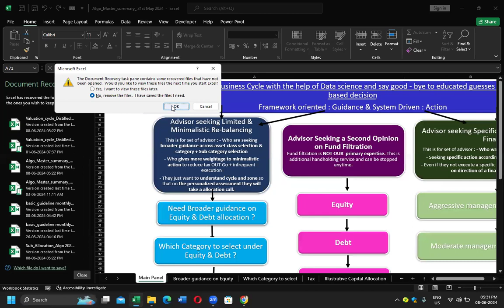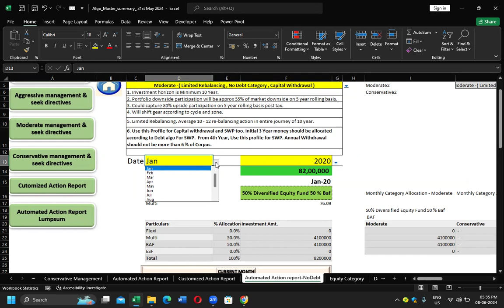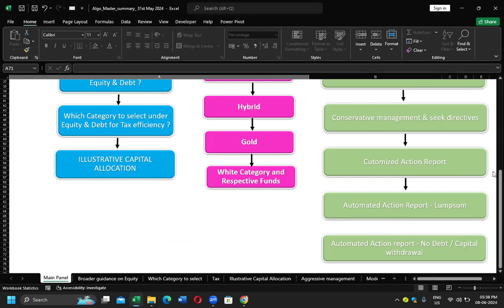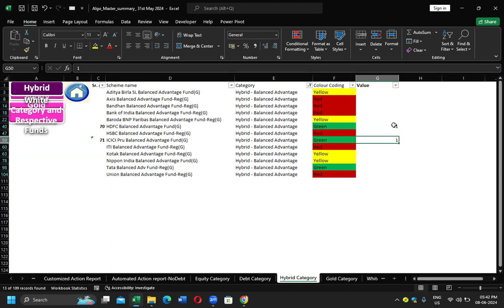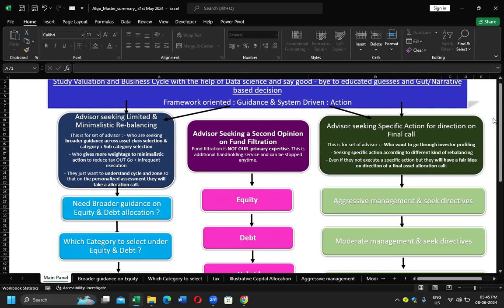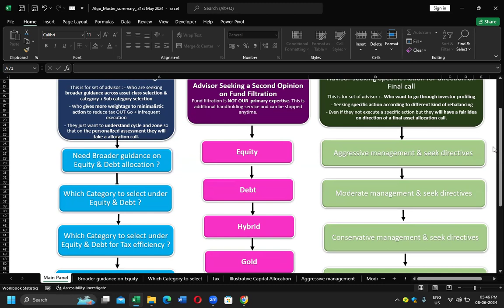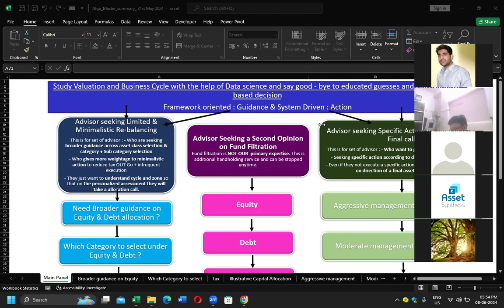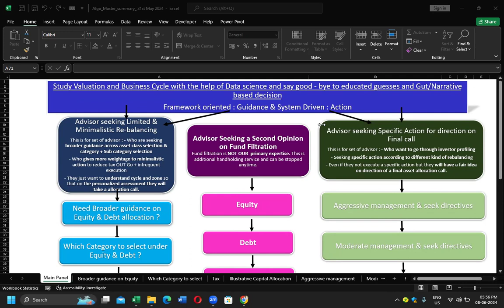For Platform Beginner Part 2: How To access and From Where to Start ?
- Taking Category selection report for - Lumsum & Retiree investor based on Valuation and business cycle.